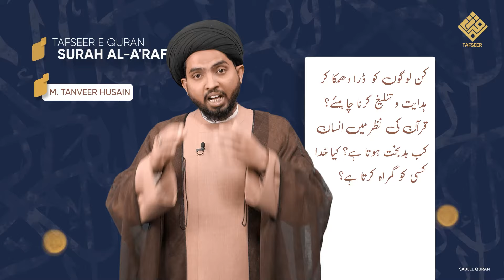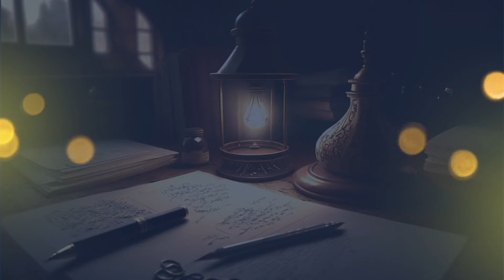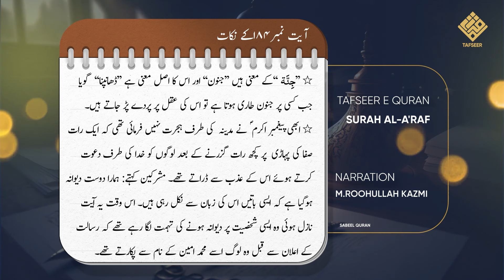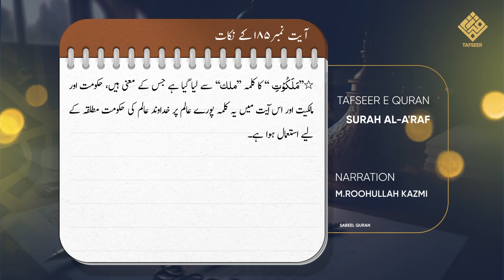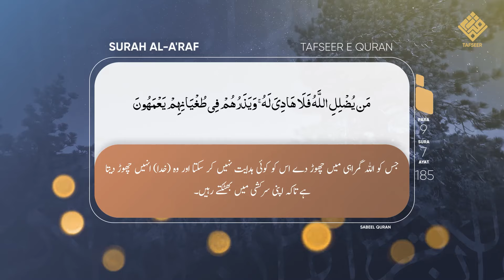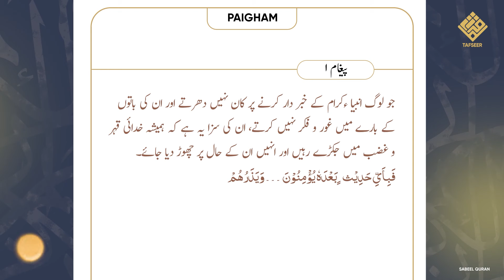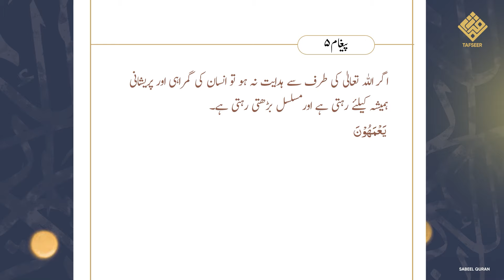Tafseer Surah Aaraf | Kya Khuda Gumrah Karta Hai? तफसीर कुरान | Ep 68 Ayat 184-186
Bank Name:  ICICI BANK LIMITED